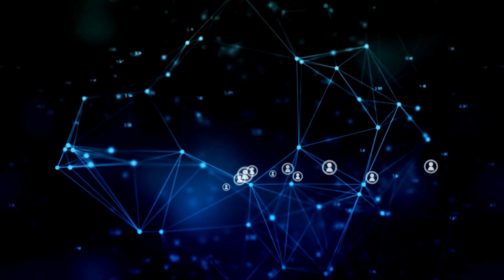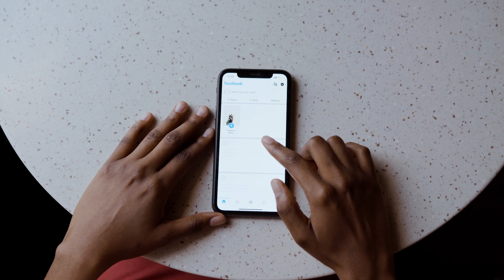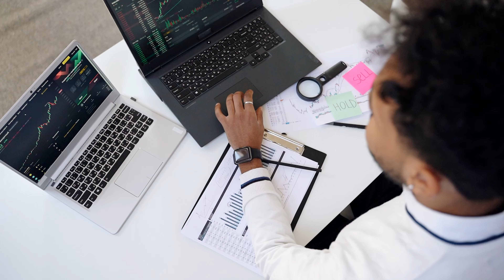Is Blockchain the Internet of Tomorrow?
With the Internet becoming a modern-day necessity, there is an increasing effort to reduce the grip of regulatory agencies and monopolistic tech heavyweights. Many internet users are becoming wary of firms that may follow and sell their most sensitive private information.

These difficulties have paved the way for a novel idea: a decentralized version of the Internet built on open-source blockchain networks. Several projects are attempting to replace critical components of internet infrastructure with decentralized, peer-to-peer systems that don’t rely on a single intermediary or point of failure.

Problems of a Centralized Internet - 1:09
Can a Decentralization Revolutionize the Internet? - 2:57
Obstacles of a Blockchain-based Internet - 4:31

While the idea of a decentralized blockchain-based Internet is gaining popularity, a realistic implementation will necessitate a pragmatic and balanced strategy throughout the whole ecosystem. Even from the most optimistic viewpoint, numerous obstacles must be overcome before such a system can be made available to most Internet users. The idea is still evolving.